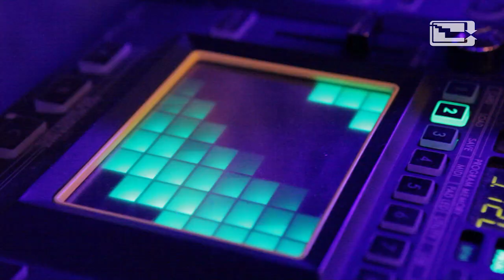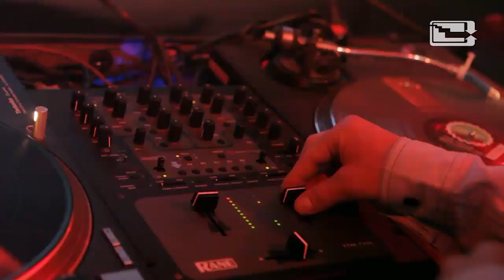tiefparterreTV** Bearded Birthday - Butterbar(t) Retrospective feat BEARDYMAN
Retrospektive der "BUTTERBAR(T) - Bearded Birthday" feat. BEARDYMAN, Mr.Dero & Klumzy Tung, I Am Ape, Da Heimleita, Vertual Vertigo, SMA Bboy Crew uva. vom 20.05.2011 in der Postgarage

cut by mindconsole